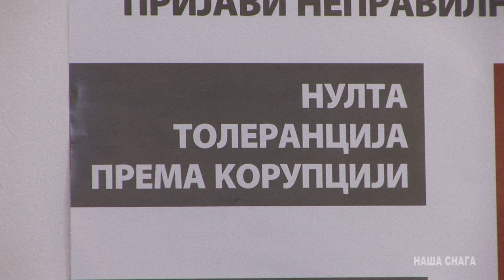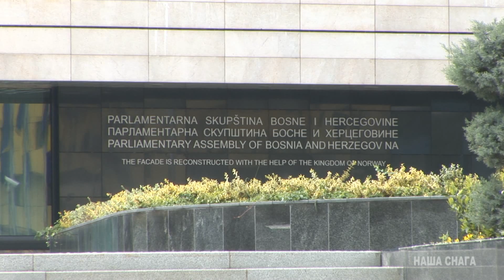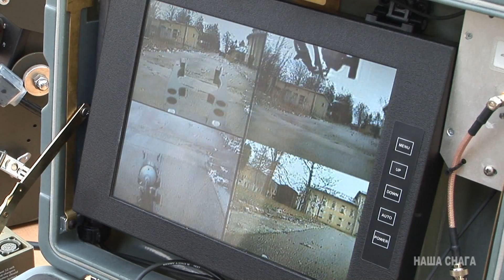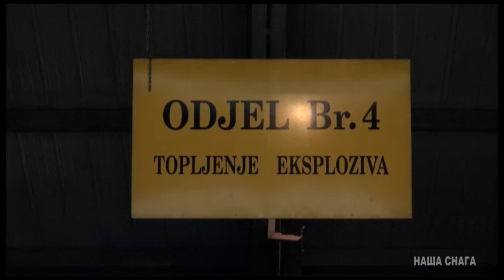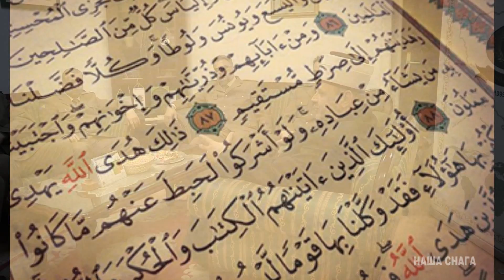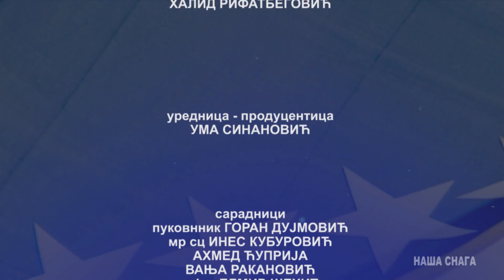TV serijal "Naša snaga"- Emisija 61